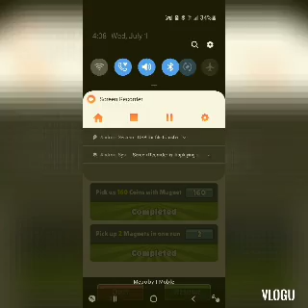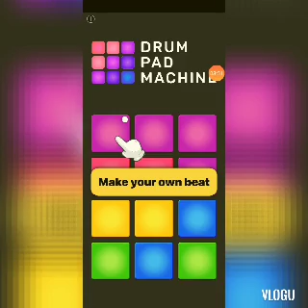I GOT 1000😱😱😱😱😱